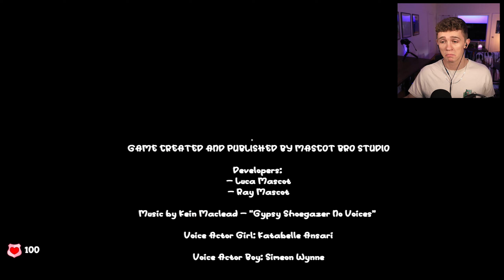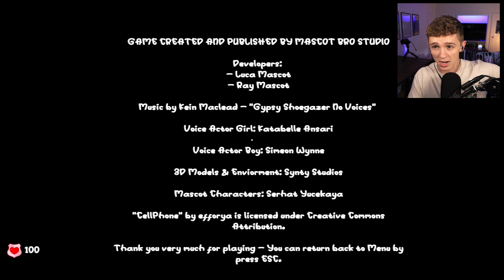ABSOLUTELY NOT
Circus of TimTim is a brand new horror game and it's actually quite scary..